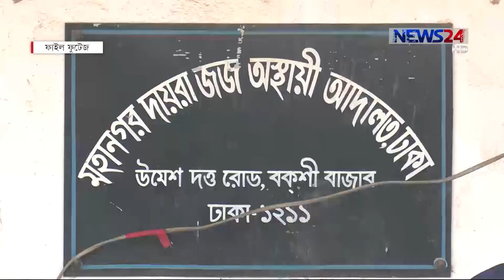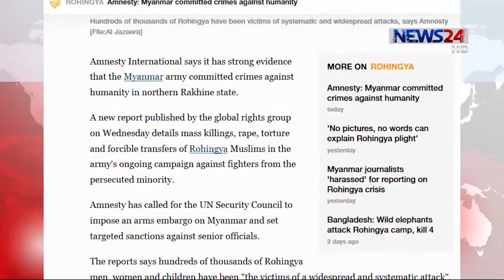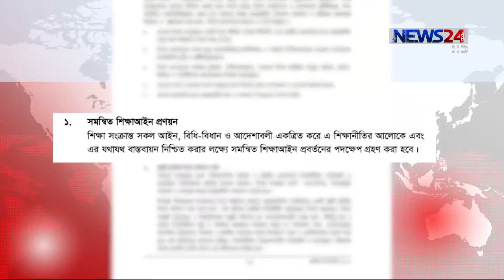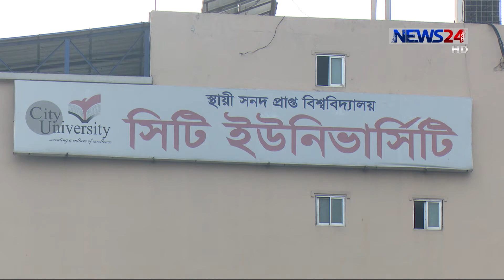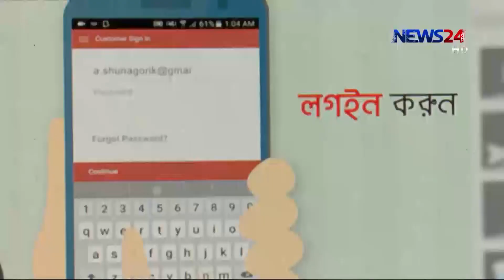NEWS24 সংবাদ at 3pm News on 18th October, 2017 on News24